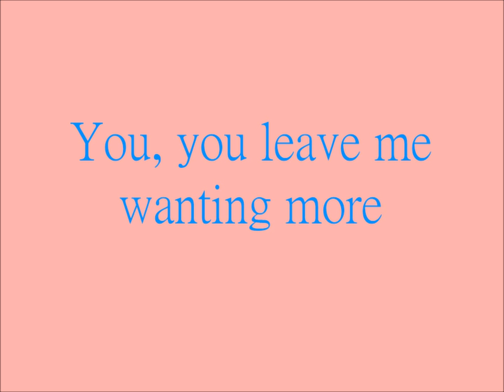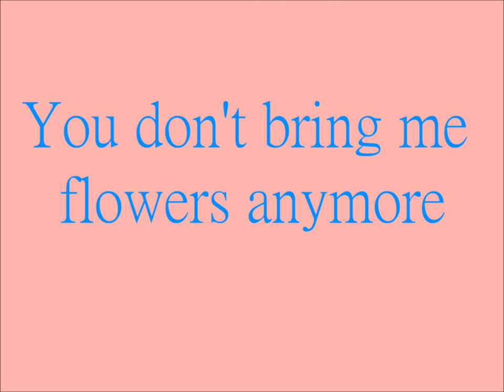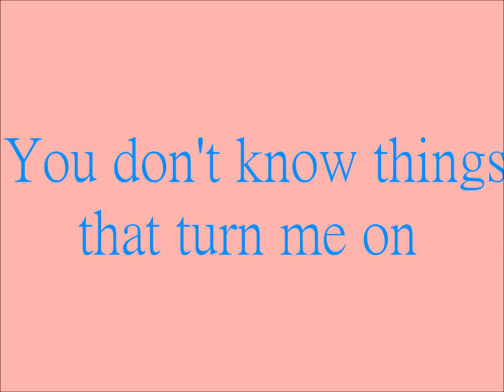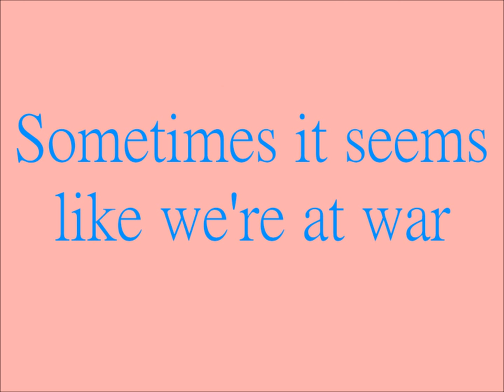Melanie Doane- Still Desire You [Lyrics on Screen]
Another song that I love without lyric videos.